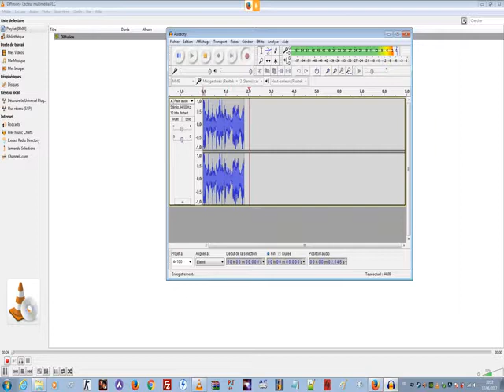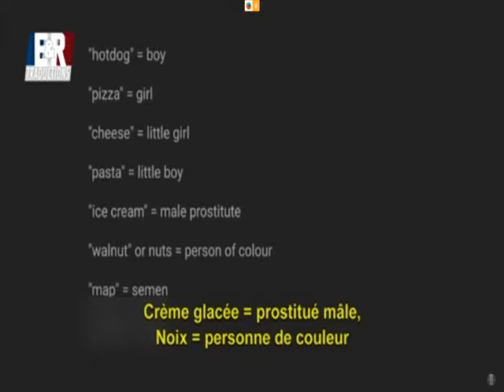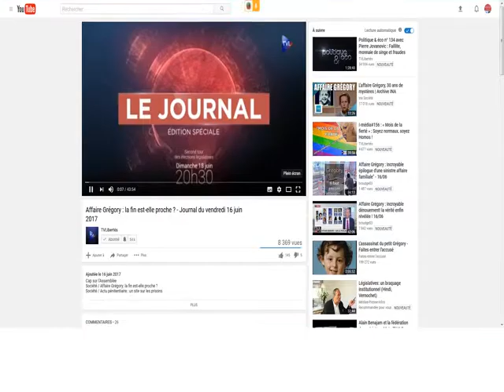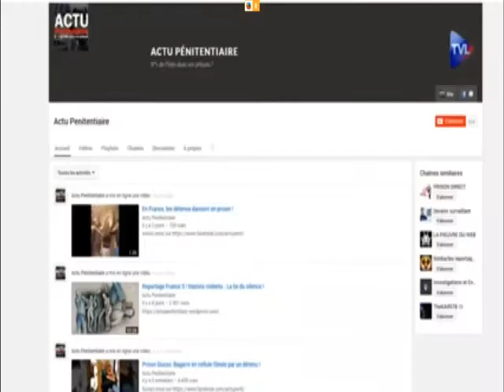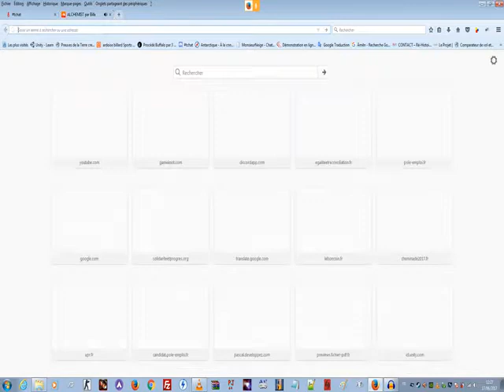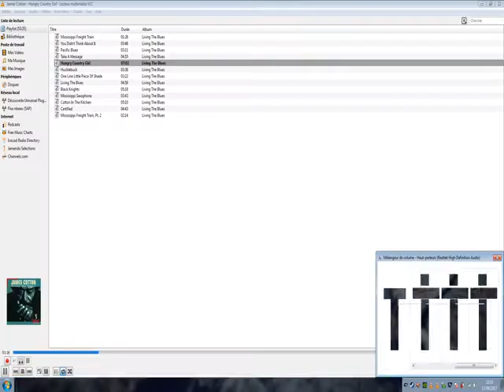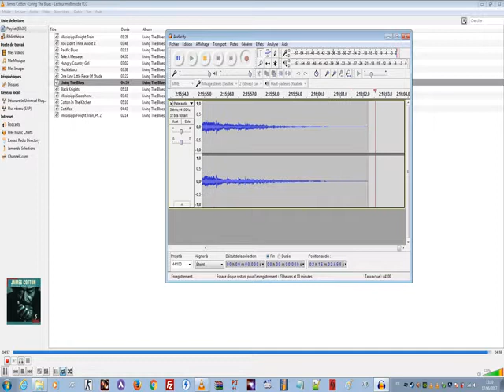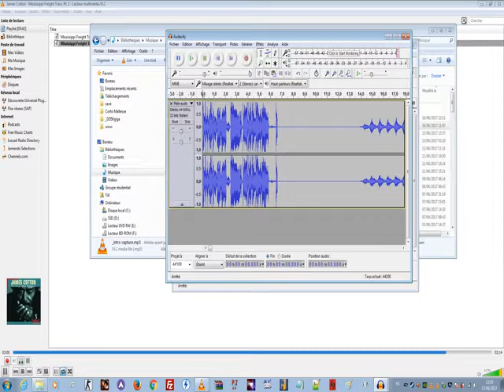Till envoie de la capture └0007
1:31:15